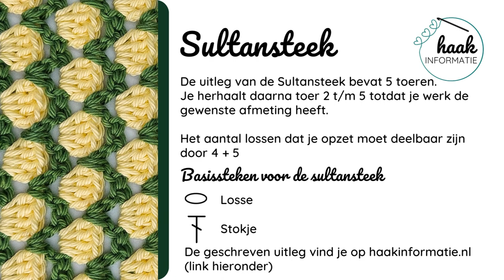Sultansteek Haken - Uitleg haaksteek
De Sultansteek is zowel mooi om met één kleur te haken als met twee kleuren. De uitleg van de Sultansteek bevat 5 toeren. Je herhaalt daarna toer 2 t/m 5 totdat je werk de gewenste afmeting heeft.

Het aantal lossen dat je opzet moet deelbaar zijn door 4 + 5

0:00 introductie sultansteek
0:50 Toer 1 sultansteek
3:00 Toer 2 sultansteek
5:30 Toer 3 sultansteek
7:23 Toer 4 sultansteek
9:30 Toer 5 sultansteek

Op vind je meer dan 2500 Nederlandstalige haakpatronen.